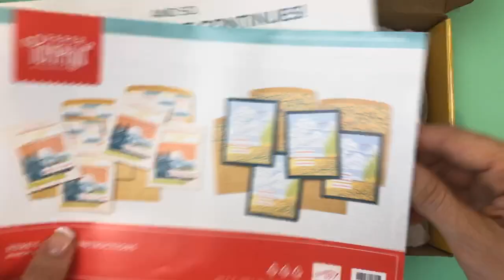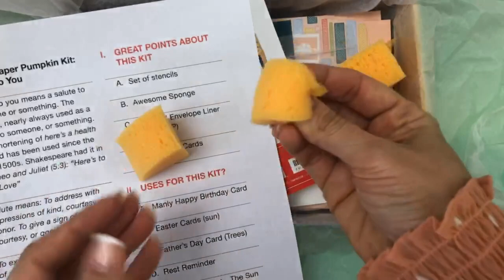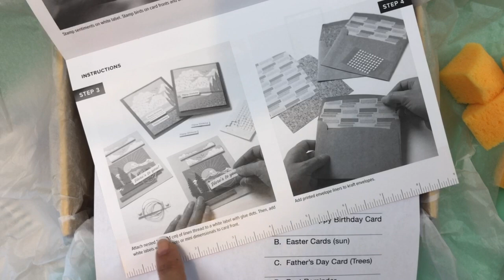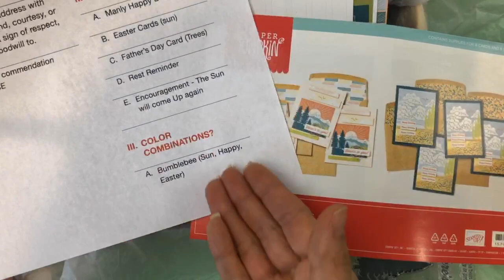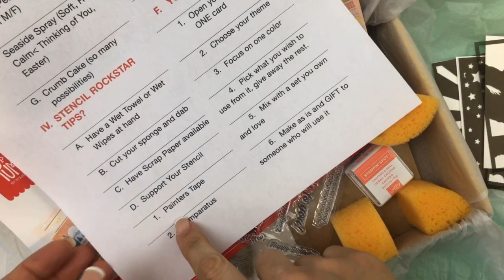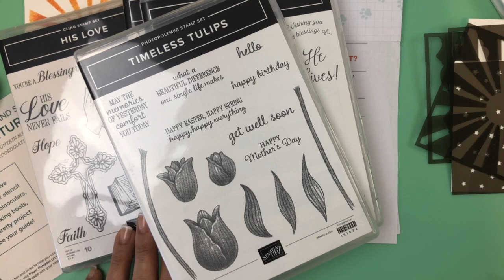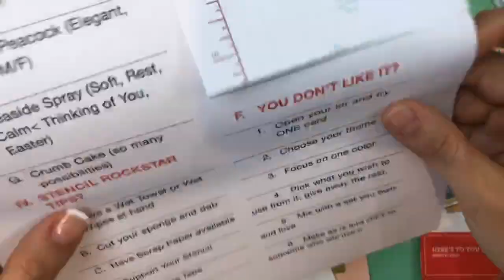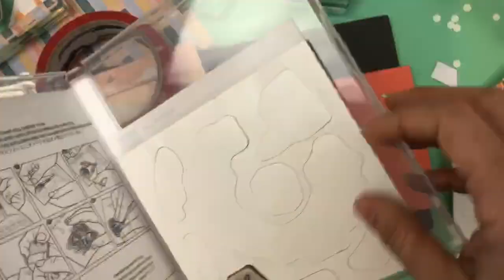Make Easter Cards with Paper Pumpkin Here's To You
I enjoyed making these cards LIVE in my facebook group Stamp a Blessing. I edited for time reaosns and shared several ideas and alternates with the March 2021 paper Pumpkin kit. Hope you are inspired. Leave me your love with your comments. A joy to have you here!
Will be back to add more information.

🤩 My APRIL HOSTESS CODE  is 9ESPSAZU
When your purchases are less than $150, you can enter this hostess code to collectively support my video tutorials and make possible for me to receive extra consumables like cardstock and adhesives. When your order reaches $150+ YOU will receive rewards yourself, don't forget to redeem them!

Creative Blessings!

Jessica Cruz de Urrutia
I am a Stampin'Up! Independent Demonstrator. Would be a joy to serve you and help you find products and inspiration  you need for all your stamping projects.